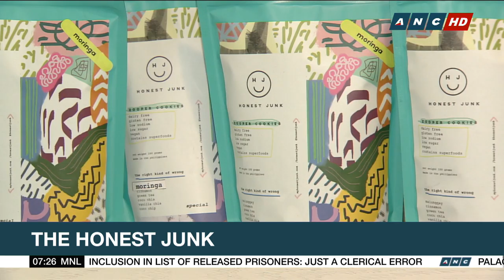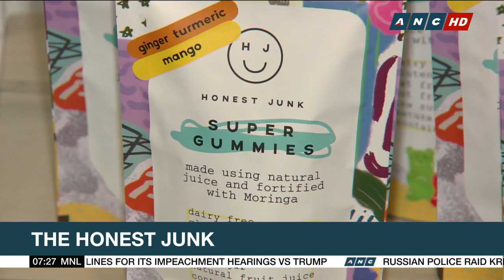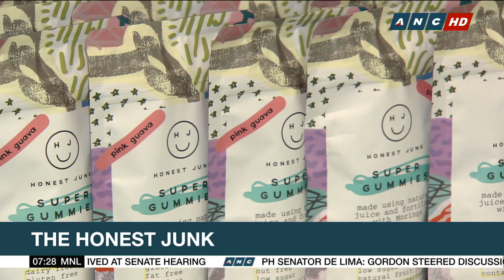Turning junk food healthy | Shoptalk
Many Filipinos prefer to chow down on junk food and fast food, not only because the market is saturated with them, but also because they're a cheaper option. One company is hoping to change that. Meet the team behind Honest Junk in this episode of Shoptalk.